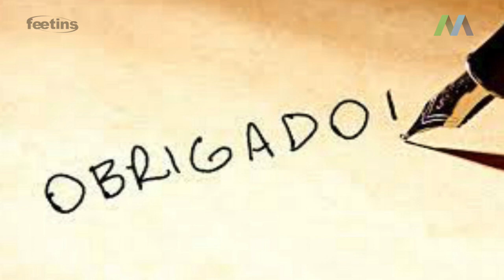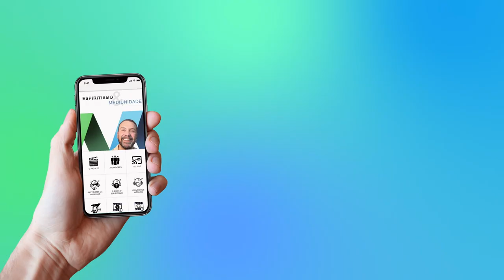SEMINÁRIO MEDIUNIDADE E OBSESSÃO - PERGUNTAS E RESPOSTAS - Marcelo Uchôa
MEDIUNIDADE E OBSESSÃO - PERGUNTAS E RESPOSTAS
Expositor: Marcelo Uchôa
Data: 04/11/2018
Local: FEETINS - Federação Espírita do Estado do Tocantins - Palmas - TO
Gravação/Edição: Regina Mercadante
Produção: Marcelo Uchôa e Regina Mercadante
Realização: Federação Espírita do Estado do Tocantins